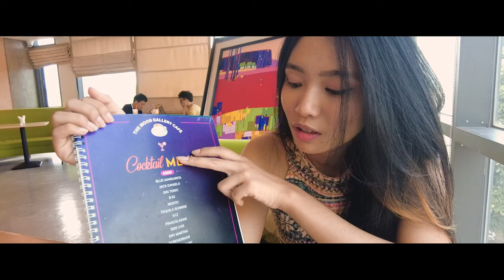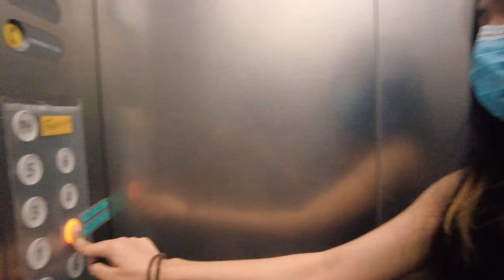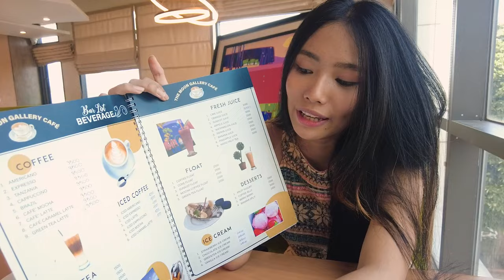Spending time with me in Art Cafe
In this video Chan visits a newly opened cafe in Yangon called The Gallery Cafe. She shows us around the place, painting from Art Gallery and tries some of their food and ice cream. Join Cha as she visits this special cafe in Yangon.